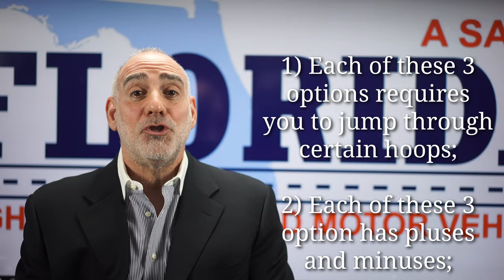323) How can I get a Hardship / BPO License after a DUI arrest? HaberPA Criminal Defense DUI Lawyer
Thanks for asking me “How can I get a Hardship / BPO License after a DUI arrest?”

Everyone who drives a motor vehicle in FL enters into a contract with DMV requiring them to abide by all traffic related laws, and this includes both DUI and FL’s “Implied Consent” law.  So, if you get arrested for DUI and either blow over the legal limit (.08) or refuse to blow then your FL-DL will be administratively suspended.

This means that at the time of your DUI arrest the cops are gonna impound your driver license, when they issue you your DUI citation you’re gonna be placed on notice that your driving privilege has been suspended and that you’ve got 10 days from the date of the DUI citation to challenge the administrative suspension. In the interim your DUI citation itself will serve as a 10 day temporary and restricted driver licence (for more on this please watch HaberPA’s VideoFAQ # 202) When can I drive with a FL Hardship / BPO Driver License?).

At this point the only license that you’re entitled to is a restricted BPO or “Hardship License”, and in order to get it you must elect one of 3 paths within this 10 day window.  You can either: 1) Request a Formal Review Hearing - which is a full blown evidentiary hearing at DMV challenging the suspension; 2)  Request an Informal Review Hearing - which is a review of the documents supporting the suspension without the taking of testimony; or 3) Submit to an Eligibility Review - where you admit the legitimacy of the suspension and get your BPO.

There are 4 important things to note here: 1) Each of these options has certain conditions precedent - meaning things that you have to do in order to even apply; 2) You should consult with an experienced DUI lawyer before making your choice as each has it’s pluses and minuses; 3) You’ll have a much easier time with a lawyer guiding and handling this for you; & 4) If you fail to act within 10 days then you’re screwed.

Crime
Criminal Law
Criminal Lawyer
Criminal Defense
Criminal Attorney
DUI
Driving Under the Influence
DUI Law
DUI Lawyer
DUI Attorney
Miami DUI
Broward DUI
Probation
Probation Officer
PO
Probation Officer
VOP
Violation of Probation
Probation Violation
Probation Violation Hearing
PVH
DV
Domestic Violence
DVRO
Repeat Violence
Stalking
Harassment